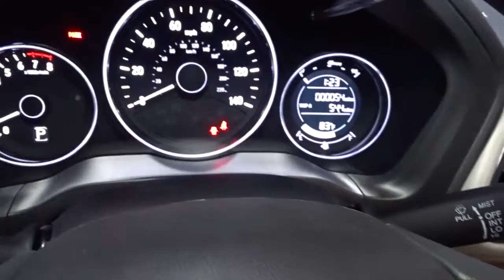2022 Honda HR-V Hillside, Newark, Union, Elizabeth, Springfield, NJ 225153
2022 Honda HR-V available in Hillside, New Jersey at Route 22 Honda. Servicing the Newark, Union, Elizabeth, Springfield, NJ area.

The Smart Way To Buy! Are you tired of hidden fees and bogus rates ruining your search process? Now there's a way to avoid all of the nonsense. Introducing the smart way to buy from Route 22 Auto's. The advantages of the smart way to buy are endless. There is no pressure throughout your search. You can finally feel at ease when purchasing a car. Since there are no hidden fees, there are no surprises or gimmicks revealed when you finally make a decision. Route 22 Autos salespeople are direct and value your time, so there is no back and forth or confusion. They know it's necessary for you to feel comfortable during the buying process and want to be trusted. The smart way to buy is smart for a reason. The team at Route 22 Auto's does Internet research every day to discover the right price for you. They make sure to look at competitors' pricing and numbers from industry experts so you can feel confident that you're getting the best offer possible. The main factors that contribute to your final cost are market value, product availability, days' supply in the market and the product age, color and equipment. It's easy to feel secure with the smart way to buy. Want more room? Want more style? This Honda HR-V LX is the vehicle for you. This vehicle has an added performance bonus: AWD. It improves handling on those winding back roads, and gives you added safety and control when driving through wet and snow weather conditions. There is no reason why you shouldn't buy this Honda HR-V LX. It is incomparable for the price and quality. Based on the superb condition of this vehicle, along with the options and color, this Honda HR-V LX is sure to sell fast.